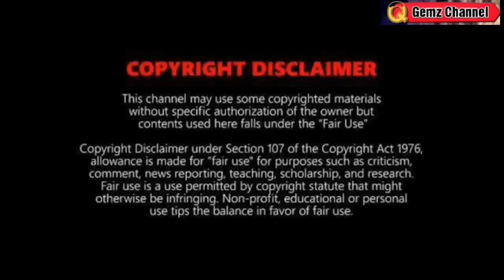MAY BAGYO NA PARATING? : TINGNAN AMIHAN SUSUNOD NA⚠️WEATHER UPDATE TODAY SEPTEMBER 16, 2023